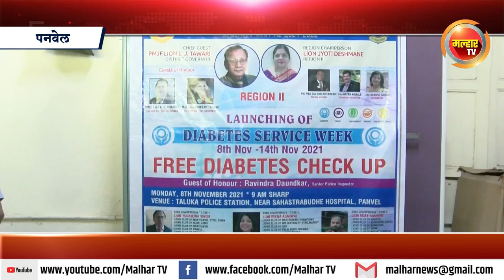पनवेल तालुका पोलीस ठाण्यात मधुमेह तपासणी शिबिराचे आयोजन !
लायन्स इंटरनॅशनल डिस्ट्रिक्ट रिजन चेअरपर्सन लायन ज्योती नागेश देशमाने यांच्या पुढाकाराने जागतीक मधूमेह सप्ताहाचा शुभारंभ;